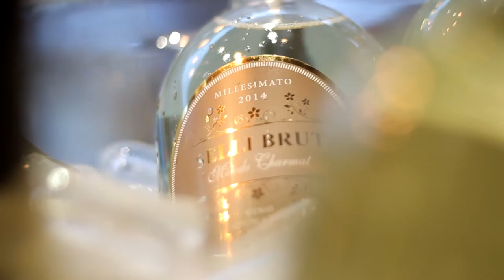Ресторан "Attica" - короткое промо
Сделано дополнительно к основному видео отчёту об открытии ресторана.